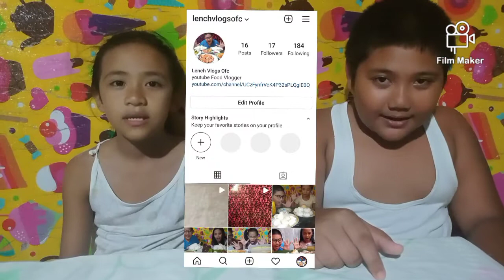Pancit Canton Mukbang + Sunny Side-up Egg & Fried Siomai | Lench Vlogs